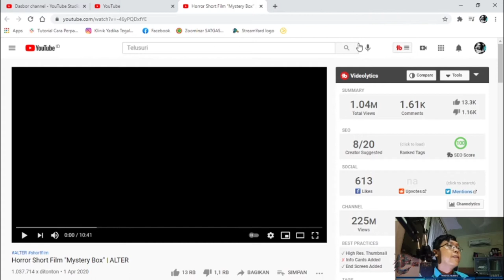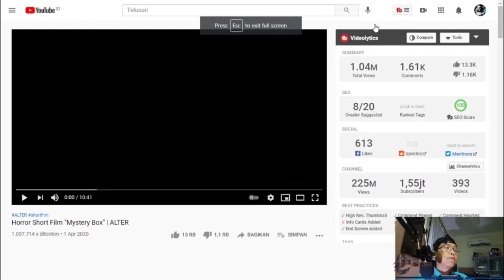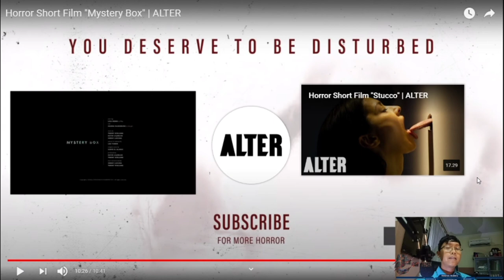KOTAK MISTERIUS ISINYA MAYAT HIDUP! HORORR SHORT MOVIE REACTION